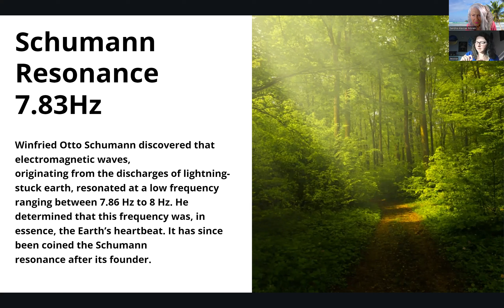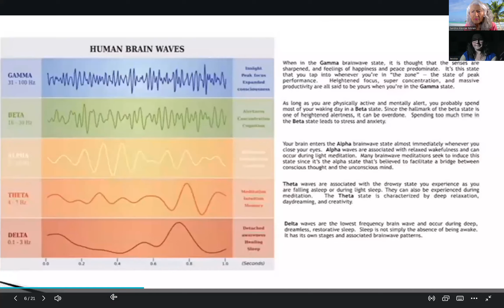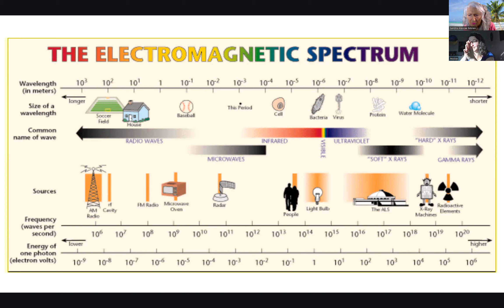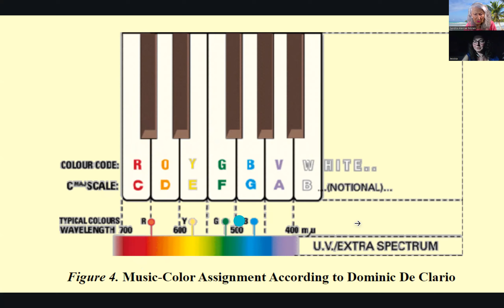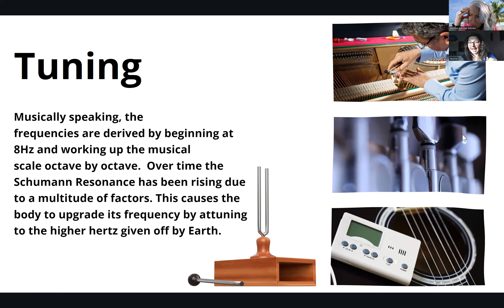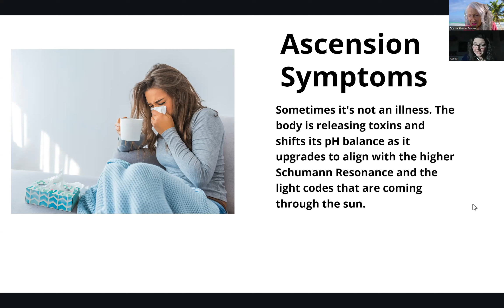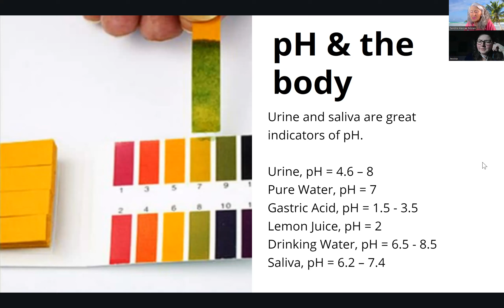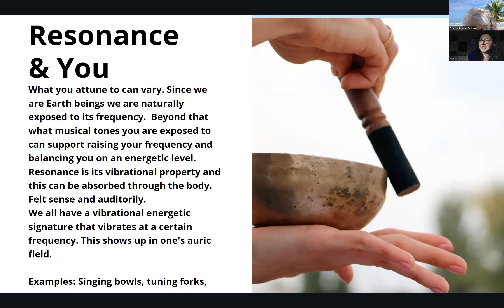The Schumann Resonance & YOU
Let us connect - Self Discovery is the KEY to LIFE & RELATIONSHIPS – 1st Know Thyself and to Thine Self Be True - What is your BLING! What makes you UNIQUE – Find Your SPARKLE and SHINE! We hope the videos give you some ideas to contemplate on your Personal Soul Journey and take you from Co - Dependence to Interdependence – the Aquarian energy!

Book a reading with me – are YOU ready?  Are you looking for some personal guidance – my Self Discovery tools are - (the Book Game Changer, Astrology, Numerology – Planetary Cycles, Nodes, Past Life, Galactic Signature) and solutions – great changes during these transformative times?

I would be grateful if you Like the content you would follow me on You Tube.